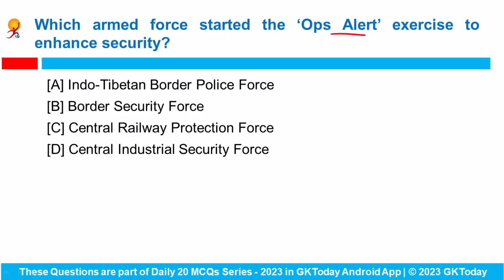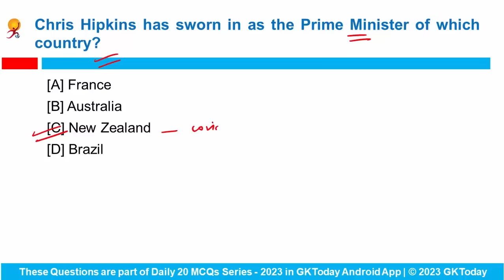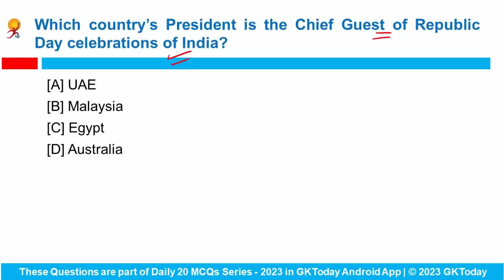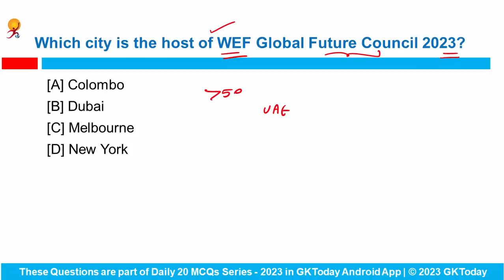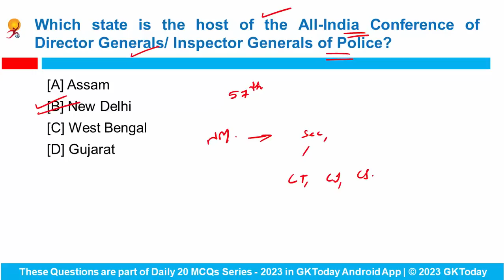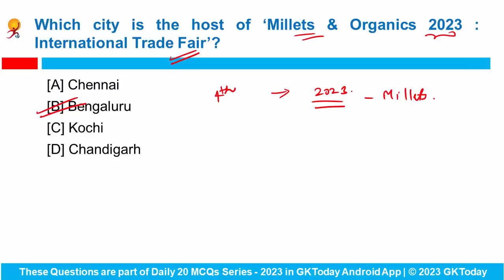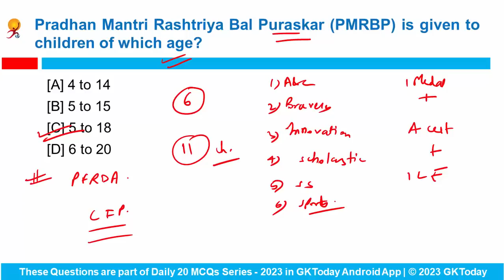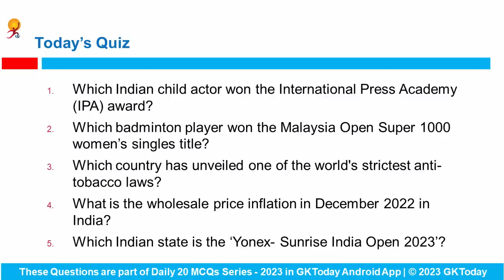28 January, 2023 Current Affairs in English by GKToday